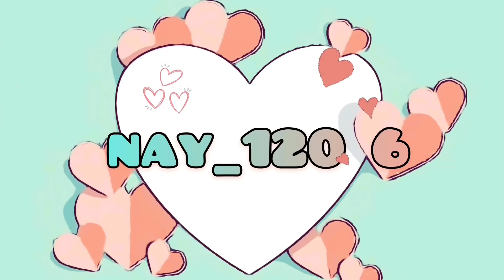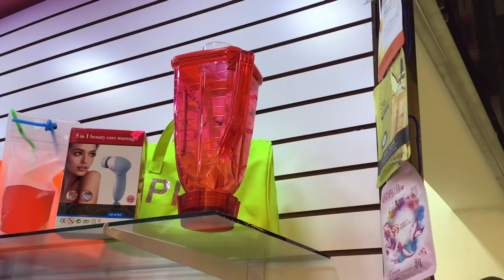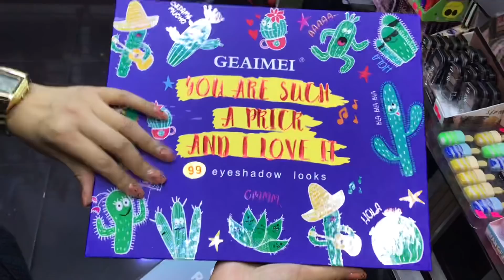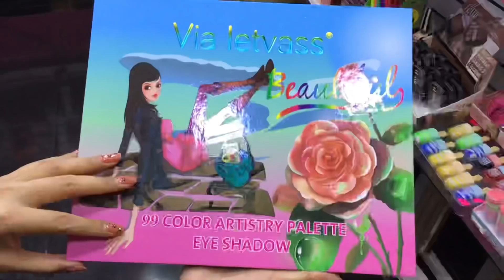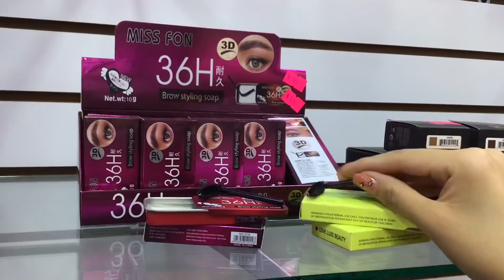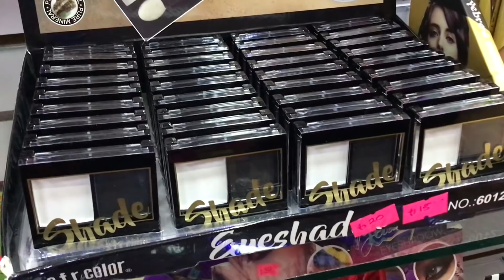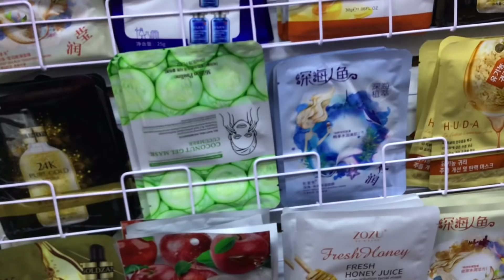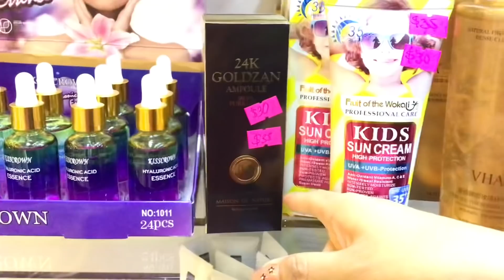💖Nueva Tienda | Novedades CHINAS Centro CDMX | Venta Pieza, Mayoreo y Docena | Calcetines, Bolsas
Hola, el día de hoy les traigo un recorrido por una NUEVA tienda en el CENTRO DE LA CDMX, ubicada en la NUEVA PLAZA PALACIO DE LA BELLEZA, en esta tienda podrán encontrar artículos de moda y novedad, entre ellos ACCESORIOS (ARETES, ANILLOS, COLLARES, PULSERAS, CALCETINES, BOLSAS, MOCHILAS, CARTERAS, MONEDEROS, DIADEMAS) COSMÉTICOS CHINOS, MASCARILLAS DESDE TRES PESOS y muchas cosas más.
Los precios son accesibles y venden desde UNA PIEZA, MAYOREO (A PARTIR DE TRES PIEZAS) y por DOCENA, precios para obtener un excelente margen de ganancia.
DATOS DE LA TIENDA.
NOMBRE: JUL´S ACCESORIOS
DIRECCIÓN: CALLE SANTO TOMAS, NÚMERO 27, LOCAL 16, INTERIOR PLAZA PALACIO DE LA BELLEZA.